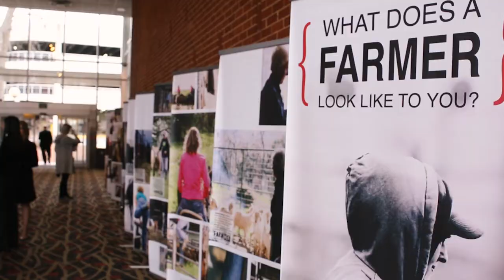2016 Southern Region Women's Agricultural Leadership Summit Wrap Up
Leaders from 13 Southern states, working in all sectors of agriculture, from environmental research to production agriculture, gathered in Athens, Georgia, for a daylong series of panel discussions, group work sessions and networking events focused on developing women’s leadership in agriculture and agriculture-related fields.

Descriptive Text

The video opens to a title slide then changes to a black and white photo of women sorting peaches then moves to a black and white photo of a woman on a tractor then continues to a black and white photo of women picking peaches.

The graphic of males and females in farming is added to the video then moves to a black and white photo of women in a garden then continues to women sitting around a table talking.

The video moves to a photo of the women on the panel then continues to a photo of a woman sitting and speaking then changes to a woman wearing a cowboy hat speaking.

The video continues to the Southern Region Women's Agricultural Leadership Summit logo then changes to a panel of women on a stage talking then moves to a woman sitting and speaking.

The video changes to a woman behind a podium speaking then moves to women seated at tables talking then continues to a woman sitting and talking.

The video moves to an exhibit area showing exhibits and people talking then continues to a group of women seated at a tables talking then changes to show exhibits.

The video continues to two women in a laboratory talking then changes to a woman working in a laboratory then moves to women performing an experiment in a laboratory.

The video changes to a females sitting and speaking then moves to a woman walking through a greenhouse carrying a watering can then continues to a female working in a laboratory.

The video moves to a woman sitting and speaking then continues to the Southern Region Women's Agricultural Leadership Summit logo then changes to a female and male walking through a garden carrying baskets of produce.

The video ends with logos for the University of Georgia College of Agricultural and Environmental Sciences, the Southern Region Women's Agricultural Leadership Summit, and the UGA Women's Leadership Initiative.

UGA Extension